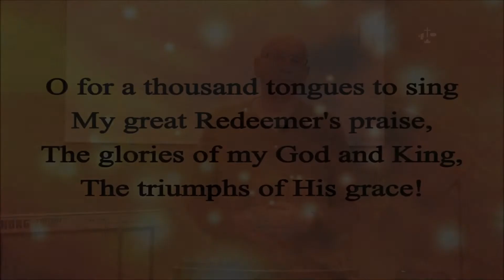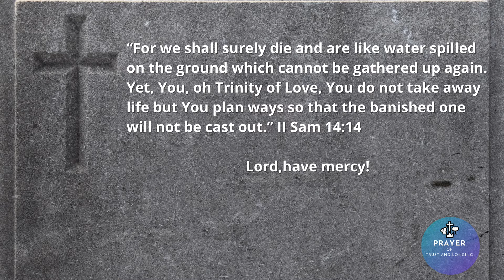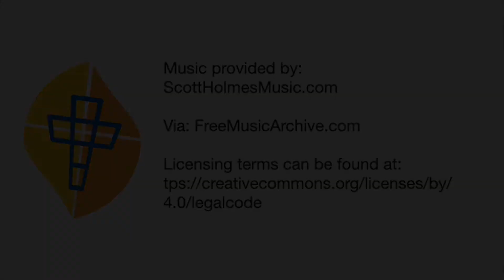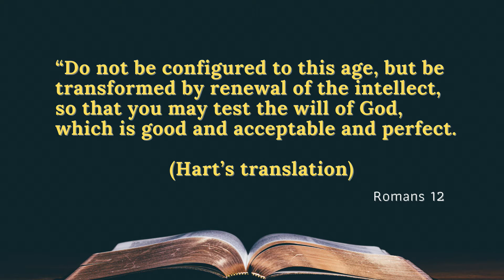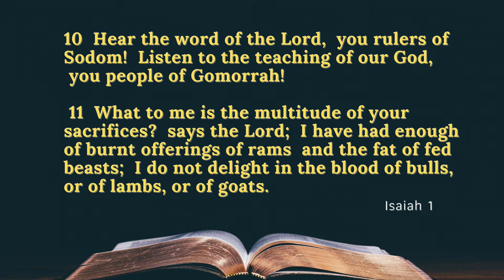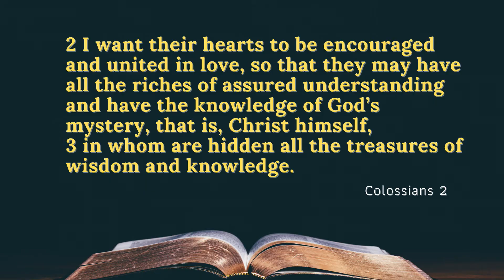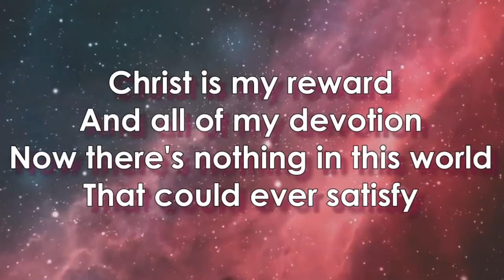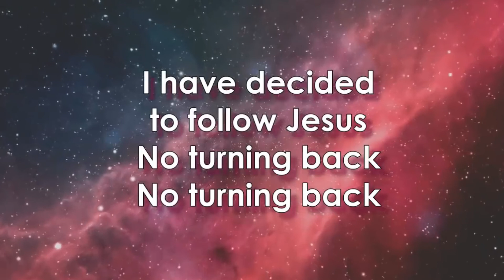Worship Service Sunday February 7,2021